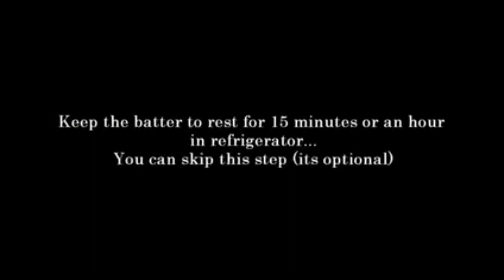30 May 2022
ಉದ್ದಿನ ವಡೆ (pudina vade)